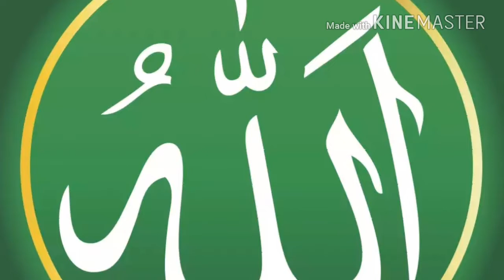সেহরির মাসয়ালা | Some important things about sehari | Online Madrasa Presents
Titel : সেহরির মাসয়ালা | Some important things about sehari | Online Madrasa Presents

Dear friends, this video is for everyone because if you do not know about it, then life will be useful. So watch the videos carefully. Give this video a liking. Comment about how the video was written. If there are any type of problems in the video, please let me know. Then, I will try to do better later Insha Allah This channel is uploaded to an Islamist channel based Islamic topic here. So keep the channel up and running. And to get the notification of our video, click on the beside the Bel icon. And share the video for the promotion of Islam.